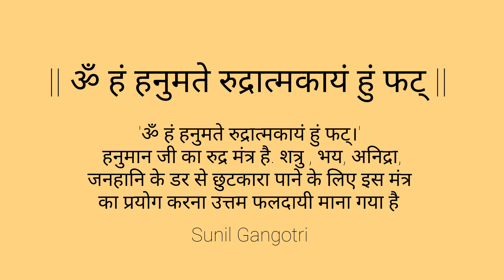Om Ham Hanumante Rudratmkayam Hum Fhat - Hanuman Mantra Jaap Bhajan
Kisi chiz se bhy lagta he apko ya ko sankat he apko to hanuman ji maharaj ka mantra jarur Jaap kare bolo sitaram